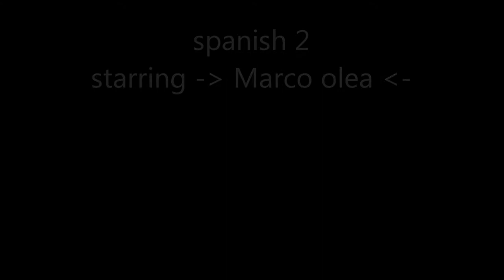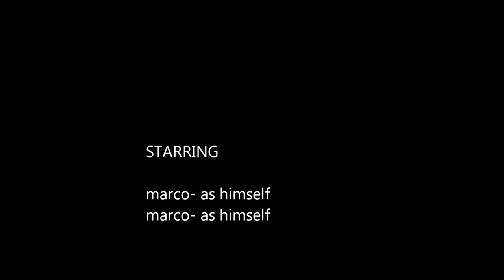spanish2 movie conversation marco olea